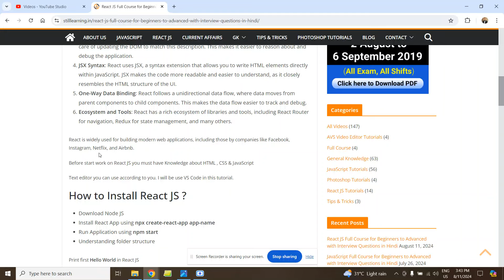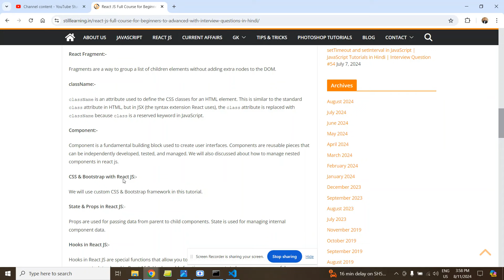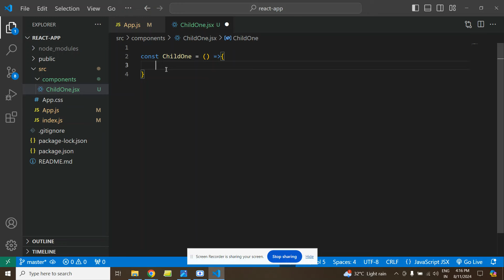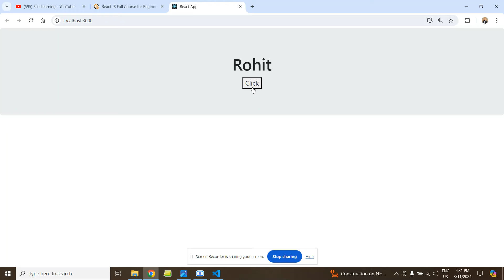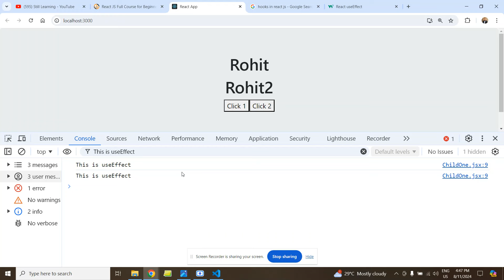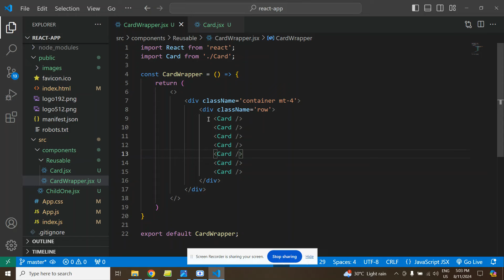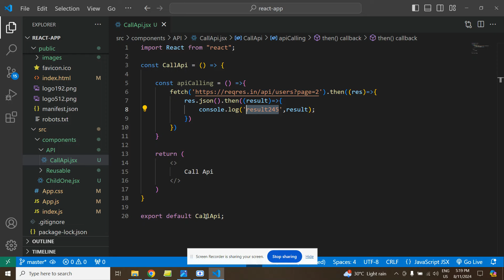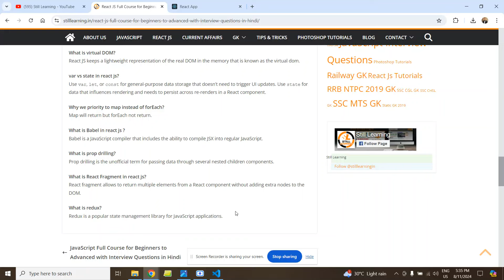React JS Full Course for Beginners to Advanced with Interview Questions in Hindi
Hi,

React JS is a popular open-source JavaScript library used for building user interfaces, particularly for single-page applications. Developed and maintained by Facebook, React allows developers to create reusable UI components, making the development process more efficient and scalable.

Key Features of React JS:
Component-Based Architecture: React encourages breaking down the UI into small, reusable components. Each component manages its own state and can be combined to build complex UIs.

Virtual DOM: React uses a Virtual DOM to improve performance. Instead of updating the actual DOM directly, React updates a virtual representation of the DOM first. This minimizes the number of changes made to the actual DOM, leading to faster updates and smoother user experiences.

Declarative UI: With React, you describe what you want the UI to look like, and React takes care of updating the DOM to match this description. This makes it easier to reason about and debug the application.

JSX Syntax: React uses JSX, a syntax extension that allows you to write HTML elements directly within JavaScript. JSX makes the code more readable and easier to understand, as it closely resembles the HTML structure of the UI.

One-Way Data Binding: React follows a unidirectional data flow, where data moves from parent components to child components. This makes the data flow easier to track and debug.

Ecosystem and Tools: React has a rich ecosystem of libraries and tools, including React Router for navigation, Redux for state management, and many others.

React is widely used for building modern web applications, including those by companies like Facebook, Instagram, Netflix, and Airbnb.

⌚ Time Stamps ⌚
0:00 Introduction to React JS
4:13 Text Editor
4:30 Install React JS
9:34 Folder Structure
26:08 JSX
28:25 React Fragment
31:52 Component
35:29 CSS & Bootstrap
43:10 State & Props
55:08 Hooks in React JS
1:05:48 Counter App in React JS
1:12:36 Reusable Component App
1:32:13 API Integration
1:44:14 React JS Interview Questions